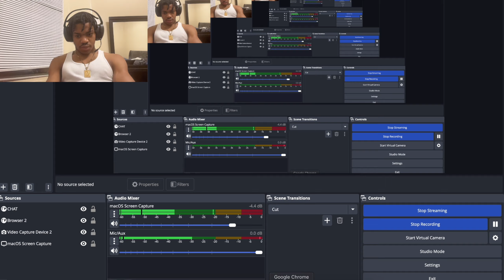Travis Hunter The Best Player In College!! Dave100x Reacts To Colorado Vs North Dakota State